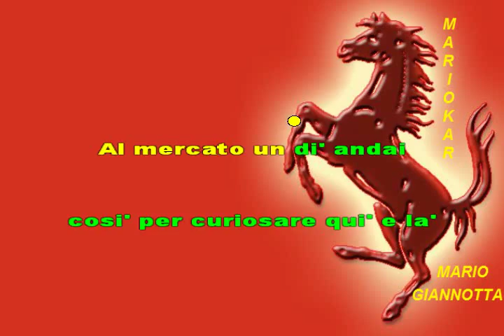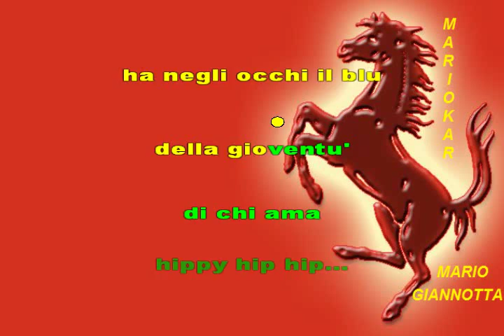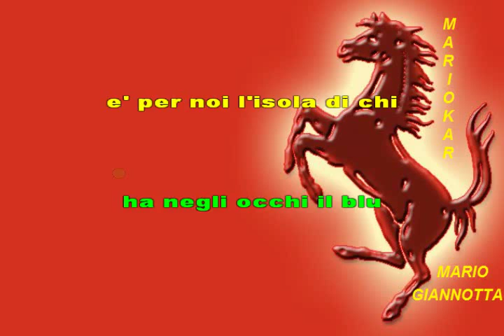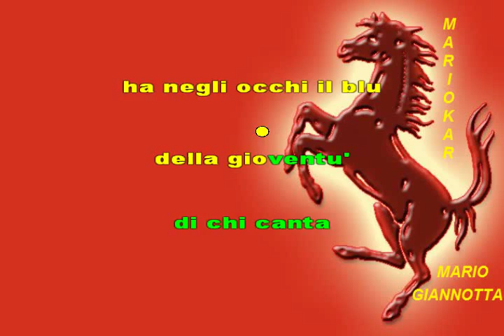Dik Dik L'isola Di Wight karaoke